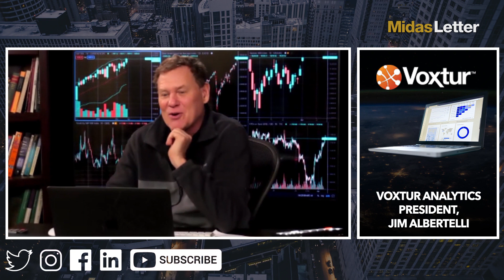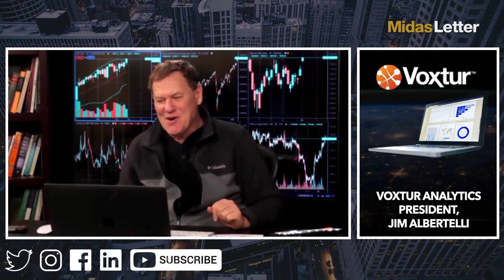Technology Separating Voxtur Analytics from PropTech Pack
Voxtur Analytics Corp (CVE:VXTR, OTCMKTS:ILATF) continues to become the one-stop-shop that services the entire mortgage value chain effectively and efficiently. The secret behind the redefinition and transformation of the PropTech/real estate transaction landscape is in its technology. And behind most of the technology is one man: Jim Albertelli, P.A.

00:00 - Introducing Jim Albertelli, Voxtur Analytics President
00:10 - Jim Albertelli’s background
01:16 - Creating technology bought by auction.com
02:36 - Redefining real estate transaction landscape
05:55 - Addressable market size
07:55 - Appraisals Now (anow) acquisition and stock price catalysts

Jim originally started a law practice - growing it from representing small banks ultimately to national banks. He built the reputation to serve Fannie Mae, Ginnie Mae, and Freddie Mac - the who's-who of the origination, serving, and securitization world.  That company was one of the world's first online mortgage companies which mined social media data.

During the 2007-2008 financial crisis, Jim saw a disconnect between home borrowers and banks. This prompted him to develop the first eBay-style auction house technology for distressed real estate. In short, he connected all components of real estate with full transparency (mortgage, title, and auction), which he eventually sold to auction.com.

It's clear from his history of building companies that he has been at the forefront of the mortgage market and the technology world. He has made his name successfully addressing the inefficiencies across the real estate/PropTech marketplace.

So as the President of Voxtur Analytics, Jim Albertelli is the not-so-secret technology weapon helping to "uberize" the real estate transaction landscape.

The common thesis between Jim's work and Voxtur Analytics business is taking validated, flexible data elements to deliver software-as-a-service (SAAS) to clients. Voxtur Analytics has proved this in the tax world - validating tax transparency for homeowners, taxpayers, and municipalities.

Now Voxtur looks to close the complete real estate transaction value-chain loop - from the loan origination system, to the mortgage serving platform, to the trading platform. An end-to-end, encrypted, validated database engine that has yet to be done effectively to date (until now).

Watch the full interview to learn how Voxtur Analytics is separating itself from the rest PropTech industry, its total addressable market size, recent/future acquisitions, and how long before the company makes it to the primetime of the PropTech space.